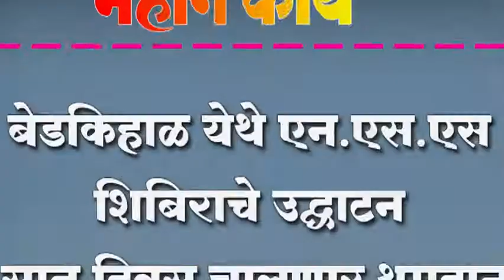बेडकिहाळ येथे एन.एस.एस शिबिराचे उद्घाटन ; सात दिवस चालणार श्रमदान